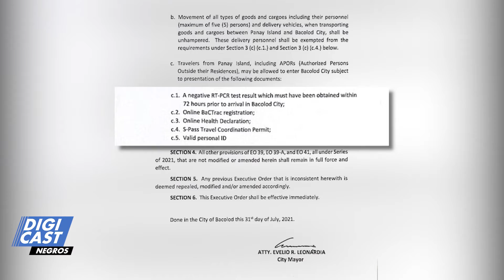RT PCR TEST FOR APOR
Private APOR pangayuan na sang negative result sang RT-PCR test para maka sulod sa Bacolod